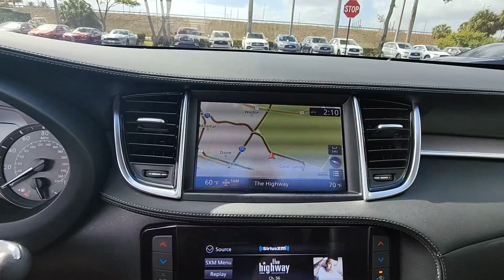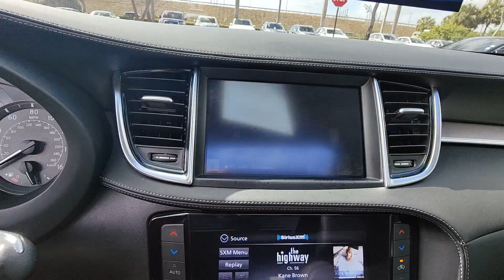2021 INFINITI QX50 ESSENTIAL FL Tamarac, Coral Springs, Coconut Creek, Parkland, Plantation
Pre-owned 2021 INFINITI QX50 ESSENTIAL available at Sawgrass Infiniti located in 5801 Madison Ave, Tamarac, FL, 33321. Servicing the Tamarac, Coral Springs, Coconut Creek, Parkland, Plantation area.

You will be amazed by this   2021  INFINITI QX50.  Here's a spacious and luxurious QX50. This premium SUV wows and delights with a serenely quiet, exquisitely appointed cabin, driver-assist safety features, and smooth, powerful performance.  The following are some of this vehicles highlighted options: Apple Carplay/Android Auto, Pre-Collision System, Navigation System, Moonroof, Keyless Entry, Lane Keeping Assist, Back-Up Camera, Power Passenger Seat, Heated Mirrors, Fog Lamps. Feel relaxed and inspired in this richly appointed QX50. Treat yourself to a test drive today. Our staff will toss you the keys and give you an outstanding customer experience.

Additional Comments
Recent Arrival! 2021 INFINITI QX50 ESSENTIAL Majestic White **FACTORY CERTIFIED** **CLEAN CARFAX** ***LIFETIME WARRANTY*** **BLUETOOTH** **BACKUP CAMERA** **BLIND SPOT WARNING** **APPLE CAR PLAY** **ANDROID AUTO** New Feature **LANE DEPARTURE WARNING** **LANE KEEP ASSIST** **LEATHER** **COLLISION MITIGATION** **NAVIGATION** **USB PORTS** **PUSH BUTTON START** **PARKING SENSORS** **REMOTE ENGINE START** **HEATED SEATS**  Navigation system: INFINITI InTouch Navigation 4-Wheel Disc Brakes 5.846 Axle Ratio 6 Speakers ABS brakes Air Conditioning Alloy wheels AM/FM radio: SiriusXM AM/FM/CD Audio System Anti-whiplash front head restraints Apple CarPlay/Android Auto Auto High-beam Headlights Auto-dimming Rear-View mirror Automatic temperature control Brake assist Bumpers: body-color CD player Delay-off headlights Driver door bin Driver vanity mirror Dual front impact airbags Dual front side impact airbags Electronic Stability Control Emergency communication system: INFINITI InTouch Floor Mats Four wheel independent suspension Front anti-roll bar Front Bucket Seats Front Center Armrest Front dual zone A/C Front fog lights Front reading lights Garage door transmitter: HomeLink Heated door mirrors Heated Front Bucket Seats Heated front seats Illuminated entry Illuminated Kick Plates Knee airbag Leather Shift Knob Leatherette Seat Trim Literature Kit Low tire pressure warning Occupant sensing airbag Outside temperature display Overhead airbag Overhead console Panic alarm Passenger door bin Passenger vanity mirror Power door mirrors Power driver seat Power Liftgate Power moonroof Power passenger seat Power steering Power windows Radio data system Rain sensing wipers Rear anti-roll bar Rear reading lights Rear seat center armrest Rear side impact airbag Rear window defroster Rear window wiper Remote keyless entry Roof rack: rails only Security system Speed control Speed-sensing steering Speed-Sensitive Wipers Splash Guards (Set of 4) Split folding rear seat Spoiler Steering wheel mounted audio controls Tachometer Telescoping steering wheel Tilt steering wheel Traction control Trip computer Turn signal indicator mirrors Variably intermittent wipers Wheels: 19 x 7.5J Silver Painted Alloy Navigation system: INFINITI InTouch Navigation. CVT FWD I4\n\n**Here at Sawgrass INFINITI youll receive the expertise of our Factory Certified Sales Consultants and staff. Purchase your next vehicle from the comfort of your home and have it delivered to you FREE of charge! Your health and safety are our priority. Shop with confidence with our 3-day exchange policy and complimentary vehicle sanitization with each new or used vehicle.** Sawgrass INFINITI is Floridas number 1 volume INFINITI dealer serving Fort Lauderdale Hollywood Coconut Creek Pembroke Pines Coral Springs Boca Raton Miami and the surrounding areas. Odometer is 2795 miles below market average! 23/29 City/Highway MPG